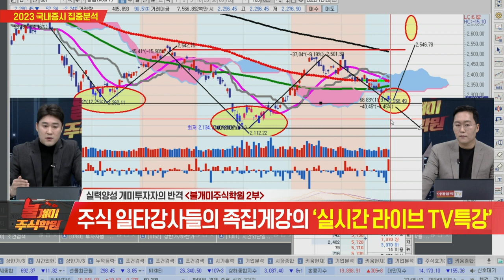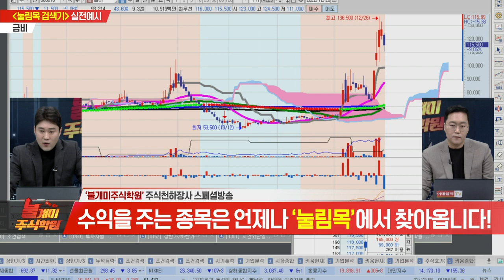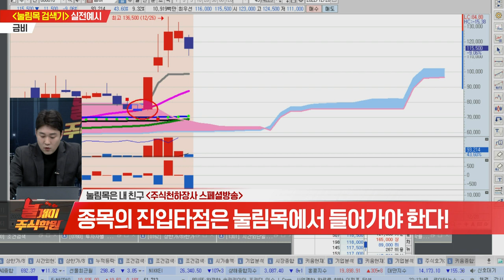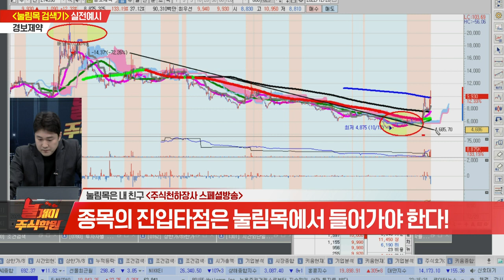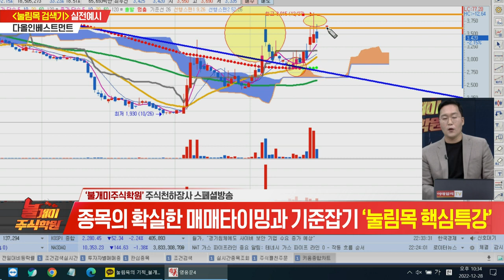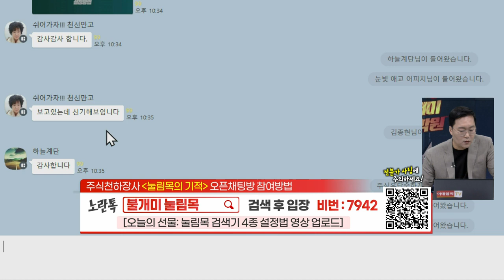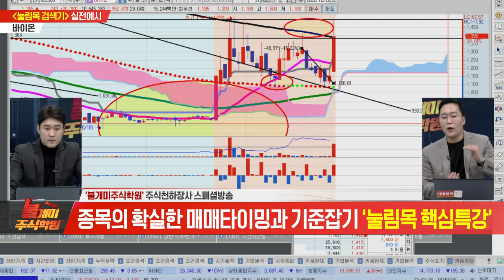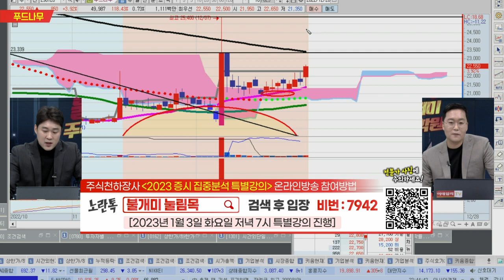불개미 주식학원 2교시 20221228